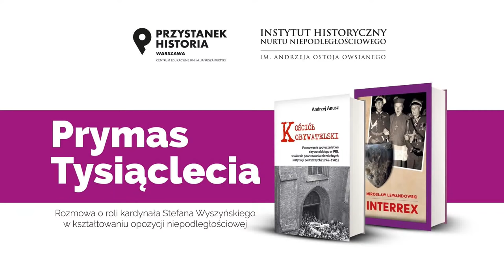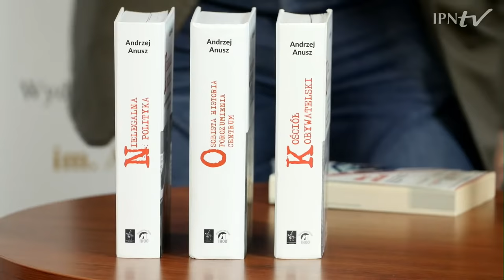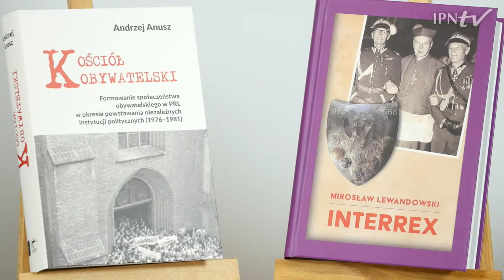Prymas Tysiąclecia [DYSKUSJA ONLINE]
▶ Dlaczego kardynał Stefan Wyszyński jest ważną postacią w najnowszej historii Polski❓ Jakie były jego relacje z opozycją antykomunistyczną❓ Jaka była rola Kościoła w kształtowaniu w Polsce postaw ludzi opozycji przełomu lat 70. i 80.❓ 📺 OGLĄDAJ i DOWIEDZ się❗

👥 Na pytania dotyczące życia Prymasa Tysiąclecia odpowiadają:
▪ dr Andrzej Anusz – autor książki „Kościół Obywatelski”;
▪ Mirosław Lewandowski – autor książki „Interrex”.